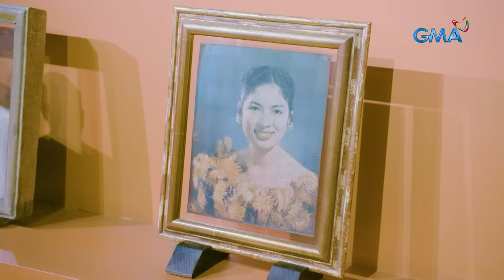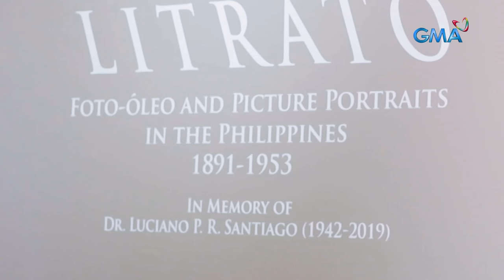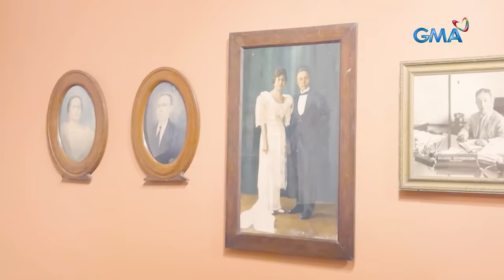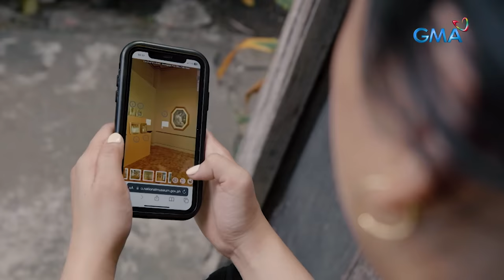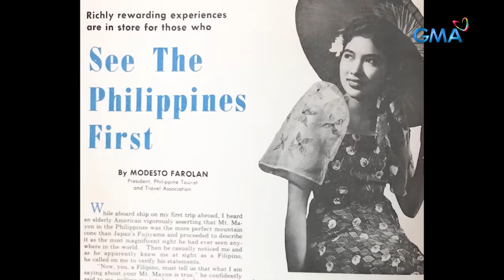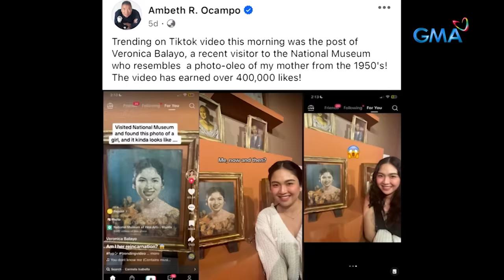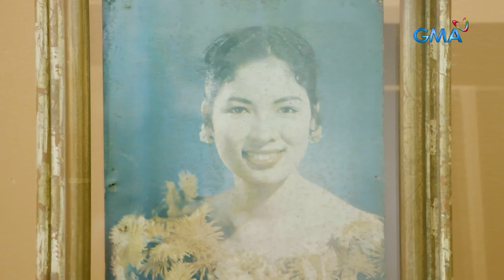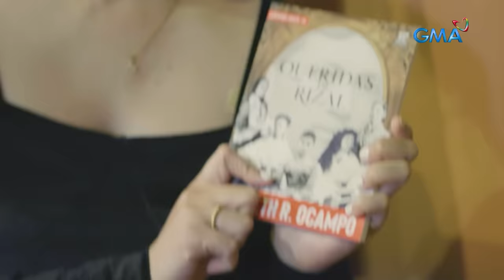Babae, kahawig na kahawig ang lumang larawang naka-display sa National Museum|Kapuso Mo,Jessica Soho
Babae, kahawig na kahawig ang nasa lumang larawang naka-display sa National Museum?! | Kapuso Mo, Jessica Soho